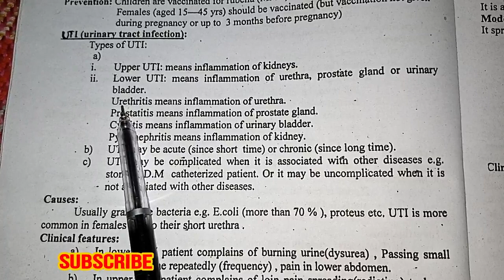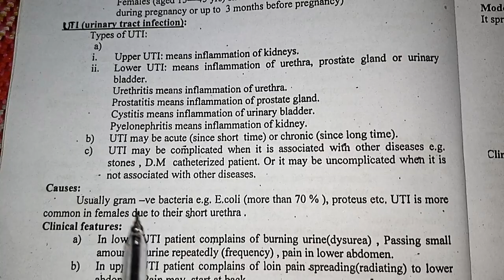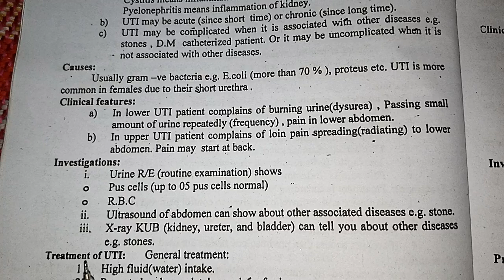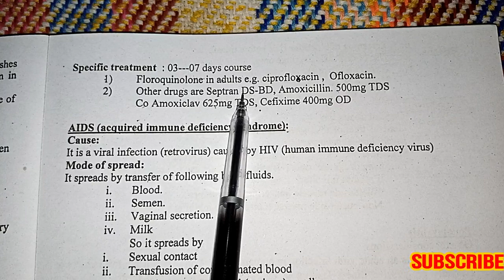UTI Urinary Tract Infections | Upper & Lower UTI | Cause sign Symptoms Treatment | In Urdu Hindi